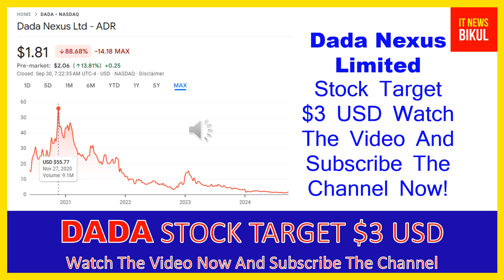DADA Stock - Dada Nexus Ltd Stock Breaking News Today | DADA Stock Price Prediction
DADA Stock - Dada Nexus Ltd Stock Breaking News Today | DADA Stock Price Prediction | DADA Stock Target